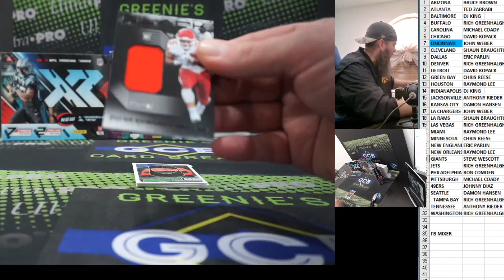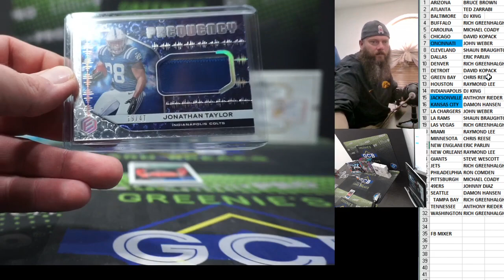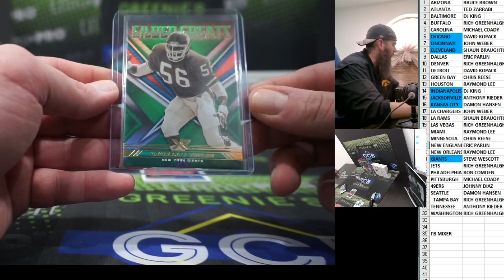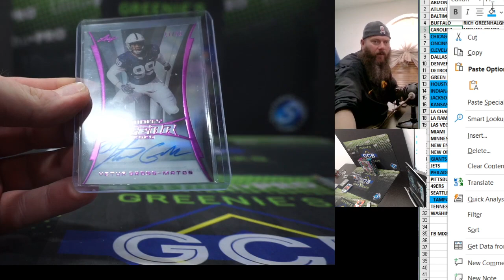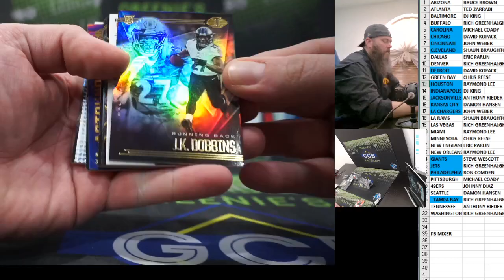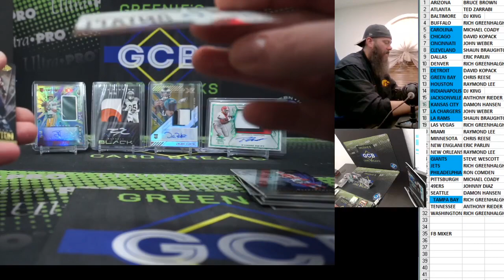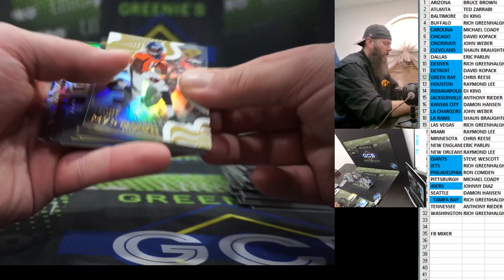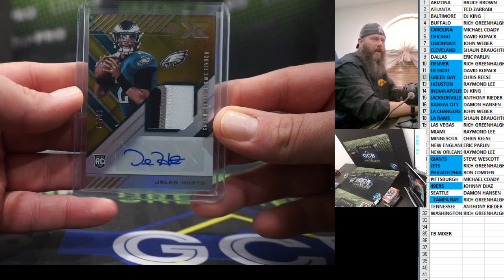FOOTBALL MIXER 11-16-20